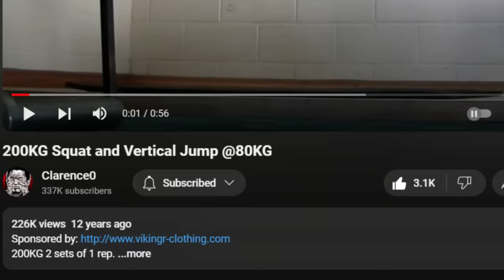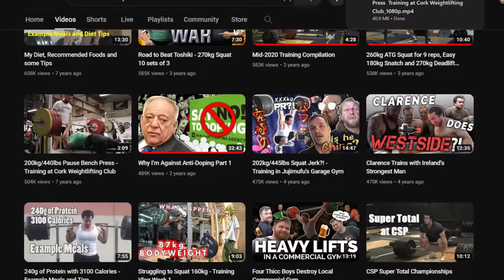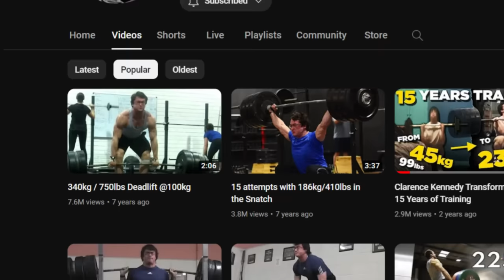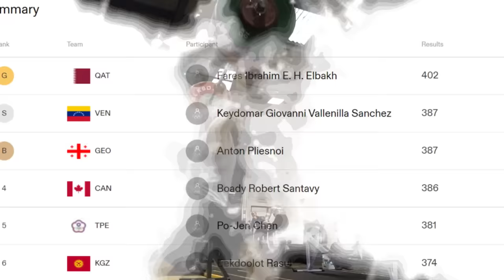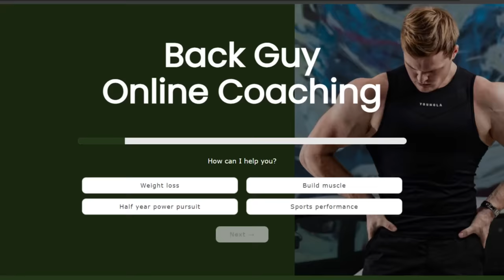The STRONGEST Hobby Lifter Ever - Lifting Legends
Fitness Abs Six Pack Workout Training Chest Back Biceps Triceps Bodybuilding Powerlifting Ice Berg Explained Science Basically Strongman Crossfit Meme Memes Funny Dank Memes Cbum Chris Bumstead More Plates More Dates Tren Twins Sam Sulek Greg Doucette Controversy Mike Mentzer Tom Platz Arnold Mr Olympia World Record Eddie Hall 500kg Hafthor Bjornsson 501kg Minecraft TikTok Compilation Sound Effect Green Screen Ronnie Coleman Jay Cutler Bulking Meal Prep Recipes High Protein Creatine Preworkout Dorian Yates Lee Haney Anime One Piece Jojo's Bizarre Adventure Attack On Titan Noel Deyzel Update News 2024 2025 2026 Ramon Dino Wesley Vissers Vegan Clarence Kennedy Tom Haviland Joe Rogan Kyriakos Grizzly Rewind Lifting Legends

Happy new years! If you wanna start the year off the best possible way, considering checking out my coaching service